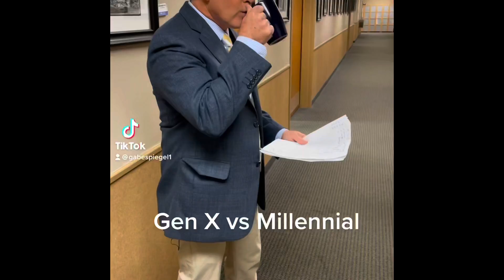Gabe Spiegel Dad Jokes Dadjokes Badjokes Comedy GenX vs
Gabe just trying to bring a few smiles into this dark cruel world.